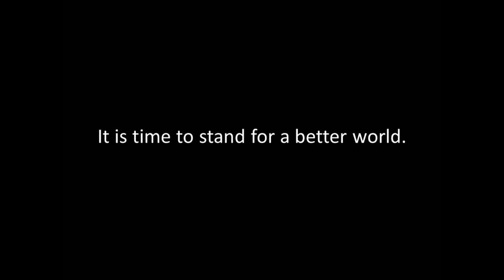Stand For A Better Planet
Images
crustmania